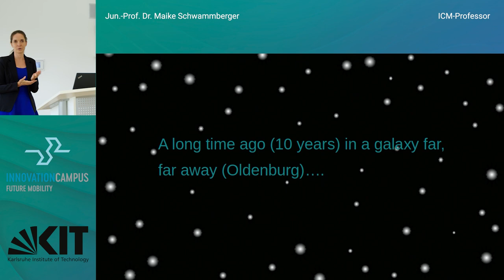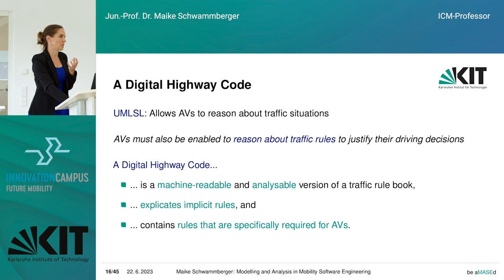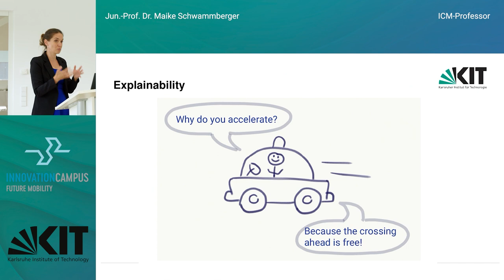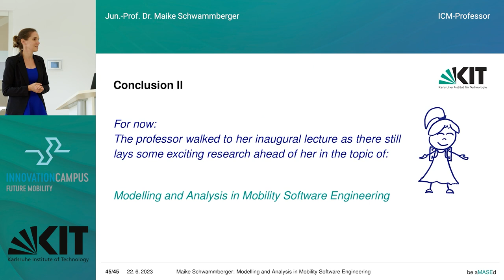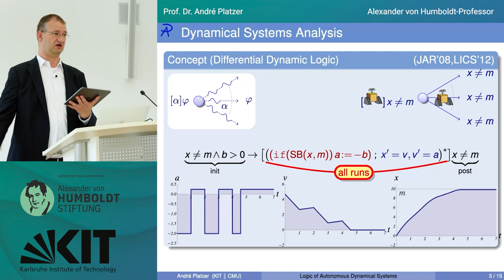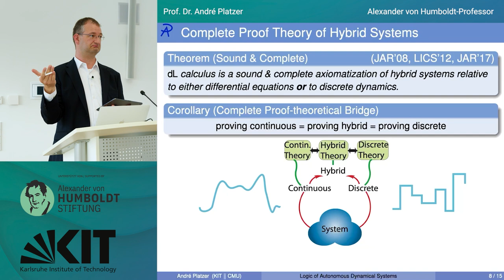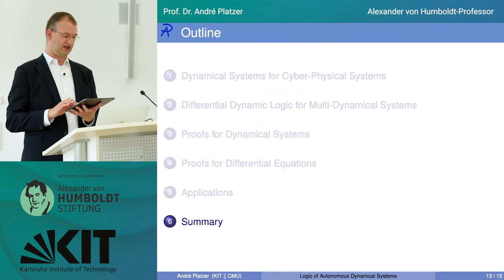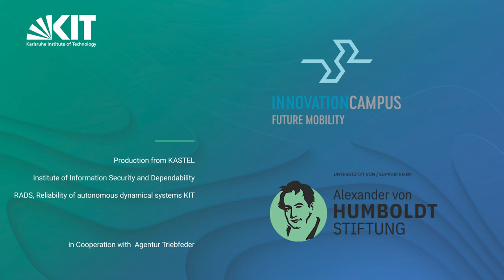Full inaugural lectures / Antrittsvorlesungen Jun-Prof. Maike Schwammberger and Prof. André Platzer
00:00:00 Prof. Dr. Holger Hanselka
00:09:46 Prof. Dr. Ernst-Rüdiger Olderog
00:23:18 Inaugural lecture Jun.-Prof. Maike Schwammberger
00:48:04 Inaugural lecture Prof. André Platzer
01:14:40 Prof. Bernhard Beckert

On 22 June 2023, Junior Professor Maike Schwammberger and Alexander von Humboldt Professor André Platzer were ceremonially welcomed at the Karlsruhe Institute of Technology (KIT) and gave their inaugural lectures. Recording of the entire event.

Ms Schwammberger and Mr Platzer were warmly welcomed by the then President of KIT, Prof. Holger Hanselka, and the Dean of the KIT Department of Informatics, Bernhard Beckert, and presented their respective fields of research.

Am  22. Juni 2023 wurden Juniorprofessorin Maike Schwammberger und  Alexander-von-Humboldt-Professor André Platzer feierlich am Karlsruher Institut für Technologie (KIT) begrüßt und hielten ihre jeweiligen Antrittsvorlesungen. Aufzeichnung der gesamten Veranstaltung

Frau Schwammberger und Herr Platzer wurden vom damaligen präsidenten des KIT Prof. Holger Hanselka und dem Dekan der KIT-fakultät für inforamtik Bernhard Beckert herzlich begrüßt und stellten ihre jeweiligen Forschungsgebiete vor.